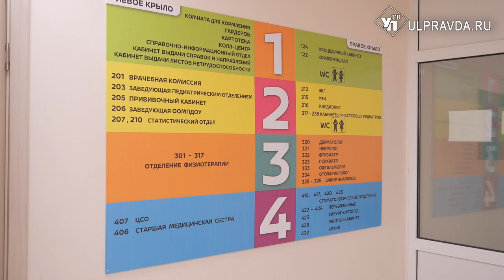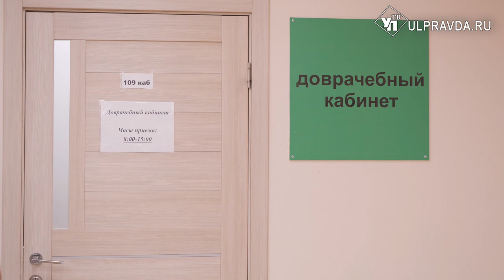По желанию врачей, для удобства пациентов. Как ремонтируют поликлинику в Ульяновске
В детском поликлиническом отделении №2 на проспекте Генерала Тюленева идут масштабные ремонтные работы. При этом поликлиника не закрывалась ни на один день, работает в привычном режиме.